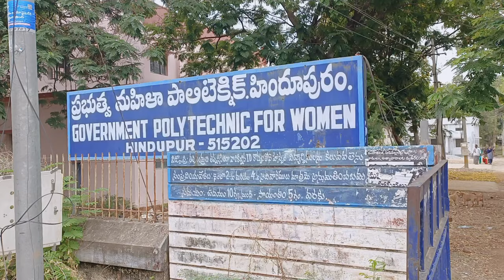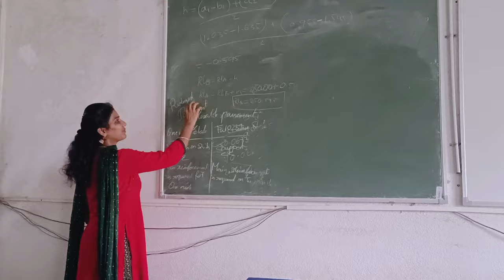Alumni Meet For Old Students In Govt. Polytechnic For Women Hindupur